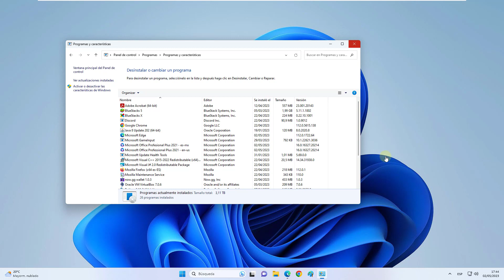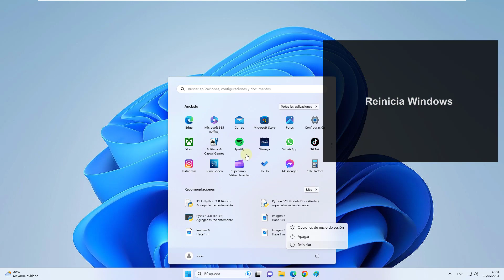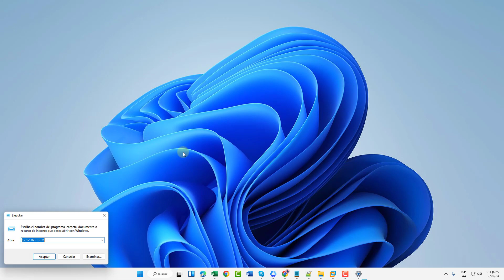SOLUCIONAR ERROR 0x0000011b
Solvetic te enseña cómo SOLUCIONAR ERROR 0x0000011b. ▶️ 𝗧𝗢𝗗𝗢 𝗦𝗢𝗕𝗥𝗘 𝗪𝗜𝗡𝗗𝗢𝗪𝗦 𝟭𝟭 list=PLDfRhxwxsjl32L6m_NJTNOuiNfGx30Nkp 🔻 🔻

Si usas impresora, seguramente hayas podido recibir el código de error de Windows no puede conectarse a la impresora error 0x00011b que impide que podamos tener conexión con nuestra impresora. Por eso en este vídeo queremos mostrarte diferentes posibilidades para Solucionar Error 0x0000011b en Windows 11 y Windows 10 y evitar interrumpir con errores nuestras impresiones.

Ruta: HKEY_LOCAL_MACHINE - SYSTEM - CurrentControlSet - Control - Print

 》CAPÍTULOS《

00:00 Introducción
00:16 Solucionar Error 0x0000011b desde Actualizaciones
00:46 Solucionar Error 0x0000011b desde Editor de registro